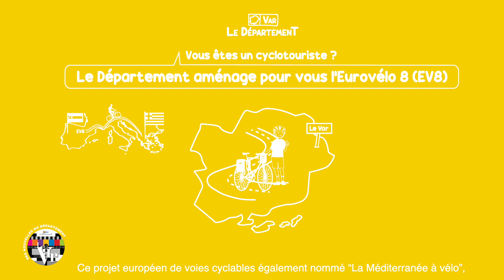Vous êtes un cyclotouriste ? Le Département aménage pour vous l’Eurovélo 8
Ce projet européen de voies cyclables également nommé “La Méditerranée à vélo”, reliant l’Espagne à la Grèce, traverse le Var de Rians à Montauroux.
C’est le Département qui l'aménage sur près de 136 km en sécurisant les ponts et tunnels, débroussaillant les pistes et en rénovant les sentiers.
Chaque année, de nouvelles sections sont mises en service.
Pour en savoir plus, rendez-vous sur var.fr